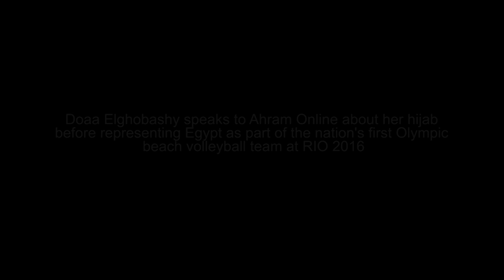What Egypt Beach Volleyball teenager said about hijab before Rio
Doaa Elghobashy speaks to Ahram Online about her hijab before representing Egypt as part of the nation's first Olympic beach volleyball team at RIO 2016.

Video by Rawan Ezzat
Interview Eslam Omar